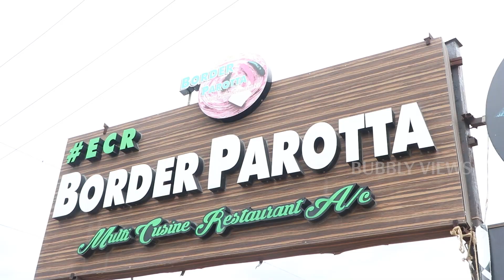பார்டர் பரோட்டா - மஹாபலிபுரம் - சென்னை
Hello my dear viewers today we are going too see the border parotta hotel in mahaballipuram... In that we have taste only the starters like chilli fish,
chicken fry, golden prawn fry, tawa fry, gimger prawn, dragon chicken.
All the starters are wonderful in taste.

Address: Mahabalipuram, Tamil Nadu 603104
Hours:
Open ⋅ Closes 11 pm

HOST:VJ RAJA
Camera: Mr. praveen
Editing: Mr. Shivakumar
producer:Mrs.Geetha anbalagan